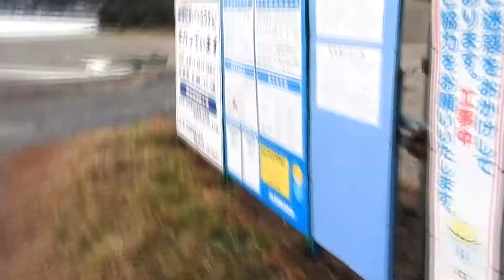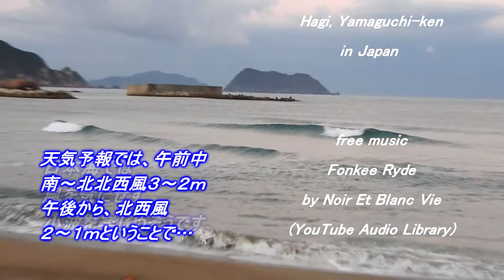かすかなオフショアでセットひざ程度の波がブレイクするホームポイント 201206 ~サーフモンキーTV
今朝のホームポイントは気温6℃、かすかなオフショアでセットひざ程度の波がブレイク。天気予報によると今日は午前中、南～北北西3～2m、午後から北北西2～1ｍということで、日本海は風を気にせず小波が楽しめそうです。よろしければどうぞ☝